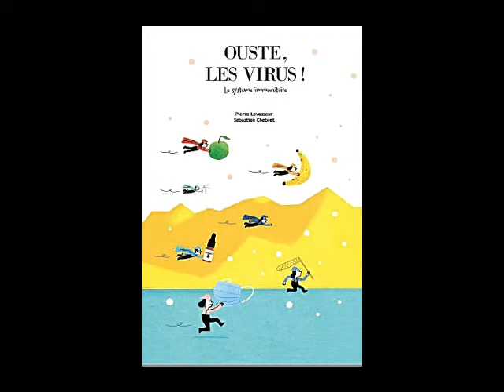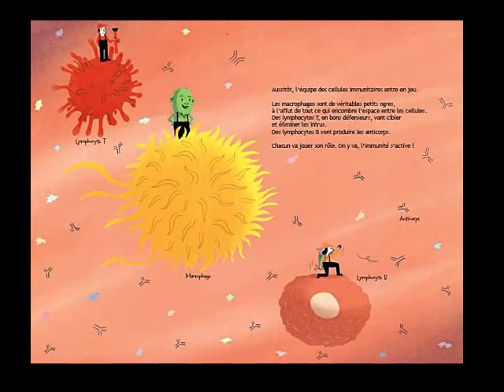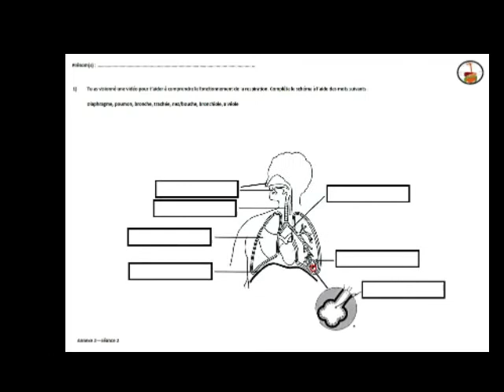Ouste les virus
Un album passionnant pour découvrir et comprendre le corps humain, ses "ennemis", les défenses qu'il développe, la vaccination...